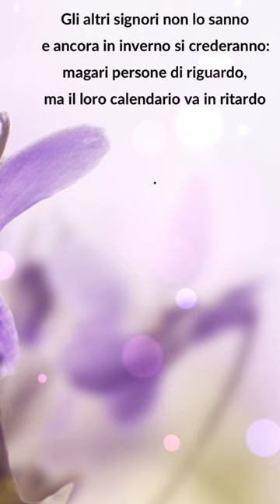FILASTROCCA DI PRIMAVERA - di Gianni Rodari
Filastrocca di primavera
più lungo è il giorno, più dolce la sera.
Domani forse tra l'erbetta
spunterà la prima violetta.
O prima viola fresca e nuova
beato il primo che ti trova,
il tuo profumo gli dirà,
la primavera è giunta, è qua.
Gli altri signori non lo sanno
e ancora in inverno si crederanno:
magari persone di riguardo,
ma il loro calendario va in ritardo.